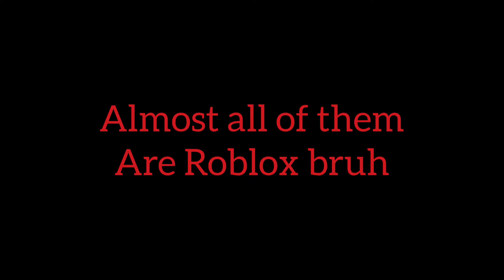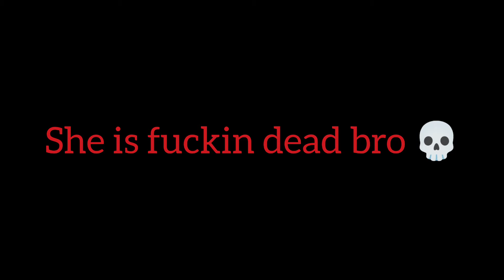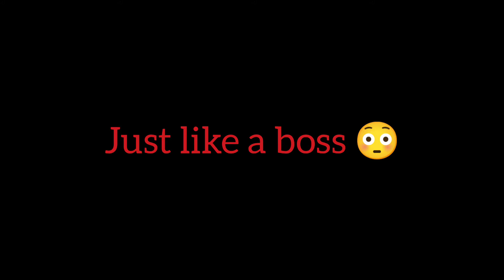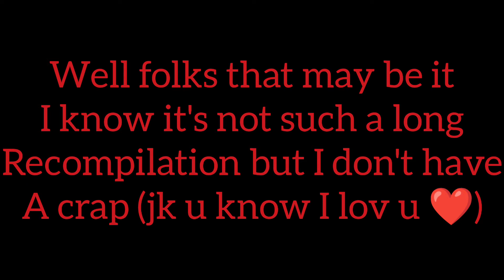Yuri's Random Clips v1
credit to KawaiiSprite for the Tutorial instrumental from the game Friday Night Funkin'